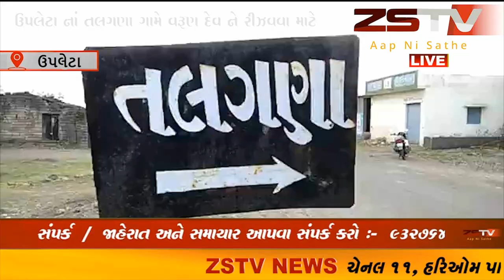ઉપલેટા નાં તલગણા ગામે વરૂણ દેવ ને રીઝવવા માટે બે દિવસથી //